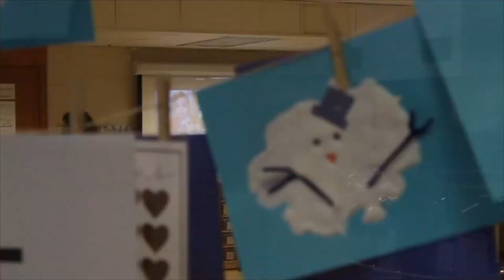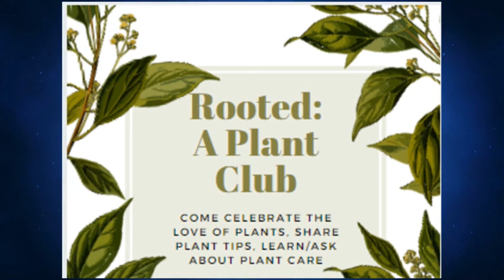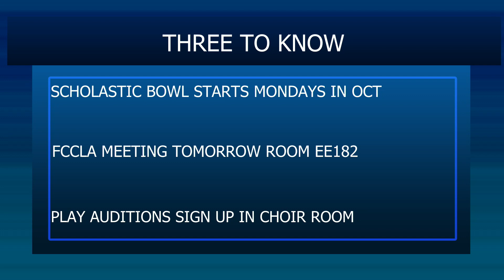GTV304NEWS -9/13/21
School announcements
Anchor: Luke Cerwin
Interviewer: Braden Fels with football head coach Boone Thorgenson